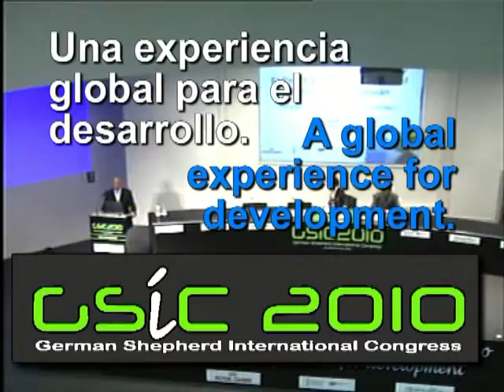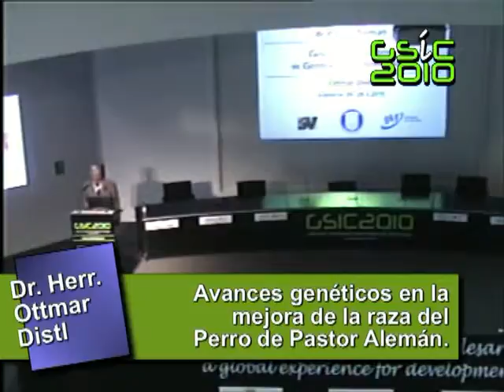GSIC 2010 JORNADA DEL SABADO